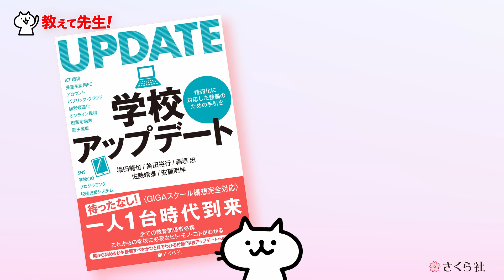『教えて先生！』堀田龍也先生に聞くGIGAスクール構想 シリーズその3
目次
0:34　〜　ICTが苦手な先生はどうすれば？
1:55　〜　どんな効果が期待できるの？

株式会社さくら社提供の『教えて先生！』
東北大学大学院情報科学研究科教授・堀田龍也先生を特別講師に迎え、GIGAスクール構想について、さくら社のネコがアレコレ聞いちゃいます！